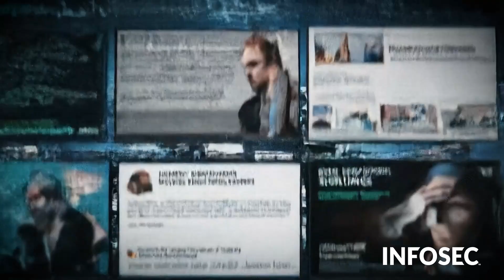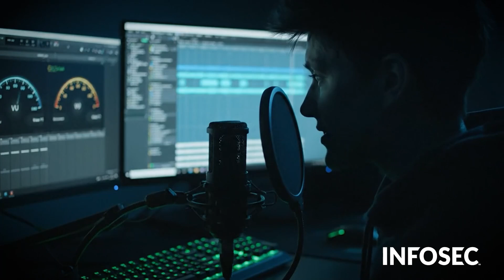How to Spot AI Fakes: Your Complete Detection Guide | Cybersecurity Awareness Month | Free Toolkit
AI-generated content is everywhere — and criminals are using it to create sophisticated scams, spread misinformation and undermine trust. In this Cybersecurity Awareness Month video, Keatron Evans transforms you into a digital detective, teaching you the critical skills to identify AI-generated videos, audio, image and text before they can deceive you. Learn the telltale signs that give away fake content and protect yourself from the latest AI-powered threats.

0:00 - Introduction: AI threats and misuse
0:25 - Meet Keatron Evans
0:42 - How to spot fake AI videos
1:43 - Detecting AI-generated audio
2:21 - Identifying fake AI images
3:02 - Recognizing AI-written text
3:47 - When AI is helpful vs. harmful
4:01 - Trust your instincts as defense
4:21 - Wrap-up

About Infosec
Infosec's mission is to put people at the center of cybersecurity. We help IT and security professionals advance their careers with skills development and certifications while empowering all employees with security awareness and phishing training to stay cyber-safe at work and home. More than 70% of the Fortune 500 have relied on Infosec to develop their security talent, and more than 5 million learners worldwide are more cyber-resilient from Infosec IQ's security awareness training.